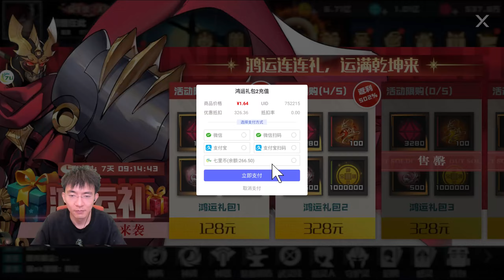【镇魂街D3-2】神魂强化满级战力突破3亿!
买了灵海礼包结果升不了，白花三万踩坑了~
镇魂街武神躯: 7li.cn/tu/386
斗罗H5天使服3.5折:7li.cn/tu/206
武魂觉醒4折:7li.cn/tu/309
新斗罗大陆6折:7li.cn/tu/336-
刀唐王服3.2折: 7li.cn/tu/368
山海经幻想录:7li.cn/tu/366
九州异兽0.1:7li.cn/tu/371
【安卓专属】我和我的天宫0.1:7li.cn/tu/372
道友请留步6折: 7li.cn/tu/349
本频道展现氪金大佬的第一视角!感谢大家的收看，未成年人禁止入内!有任何问题欢迎联系微信Mosigin